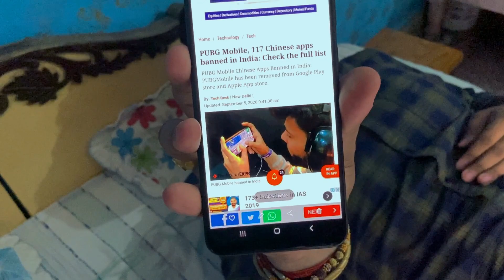PUBG Ban Kya Hua Jaise Duniya Khatam Ho Gayi!!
Pubg ban kya hua jaise duniya khatam ho gayi - Short Comedy Sketch!